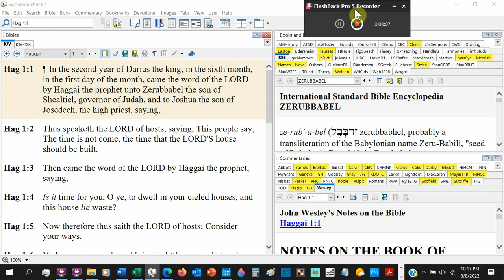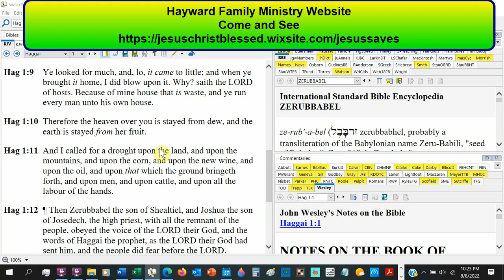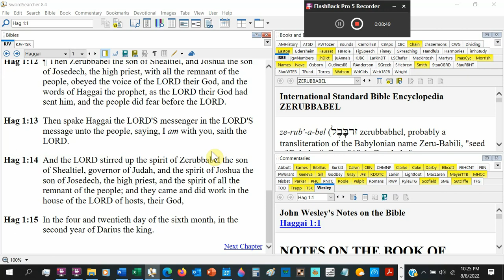Of Mine House That Is Waste Haggai 1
a warning to the Jews for their tardiness in construction, which had caused God to punish them. The people pick up their labor again, which the prophet encourages therein in the name of God.